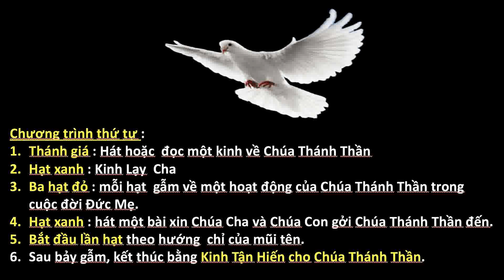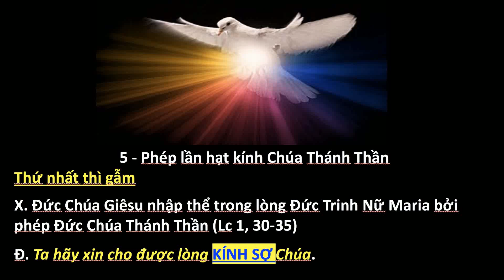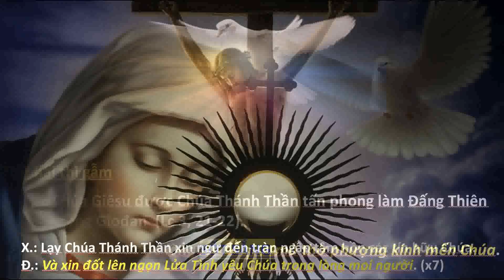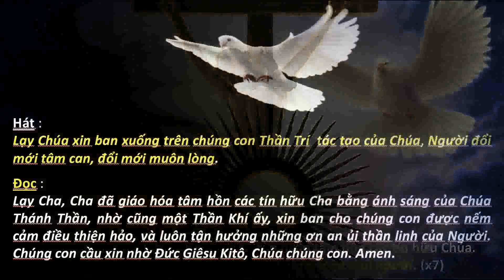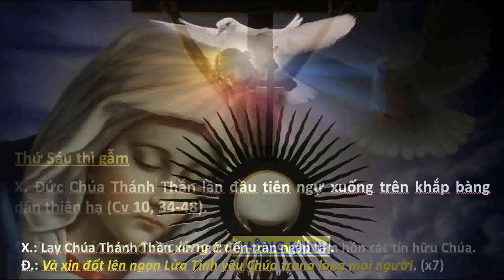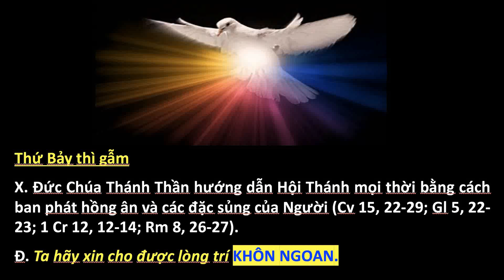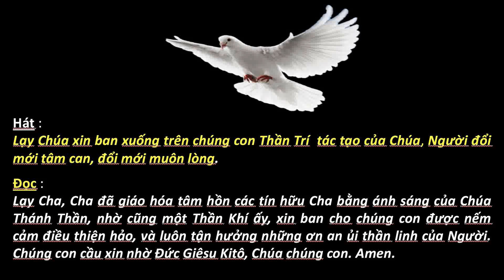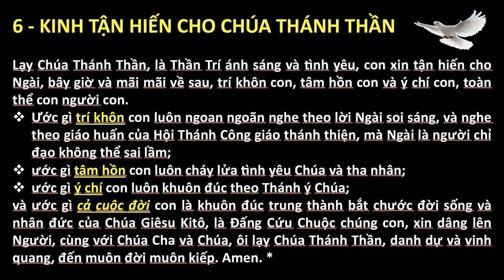Chuỗi hạt kính Chúa Thánh Thần (mẫu A : không hát)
CHUỖI HẠT KÍNH CHÚA THÁNH THẦN

1. Hát hoặc đọc một kinh Chúa Thánh Thần (ở chỗ Thánh giá hay phù hiệu Chúa Thánh Thần).

Cầu xin Chúa Thánh Thần
1) Cầu xin Chúa Thánh Thần, Người thương thăm viếng hồn con. Ban xuống cho con hồng ân chan chứa, trau dồi cho đáng ngôi thánh đường.
2) Cầu xin Chúa Thánh Thần, Người ban cho trí hồn con. Ơn biết khôn ngoan tìm theo chân lý. Xa điều gian dối luôn trung thành.
3) Cầu xin Chúa Thánh Thần, nguồn thiêng ân ái từ nhân. Hun đốt tim con tình yêu lai láng, cho lòng thao thức bên Chúa luôn.

ÐK : Nguyện xin Chúa Ngôi Ba, đoái nghe lời con thiết tha. Tình thương mến ấp ủ con ngày đêm, nhuần thấm xác hồn tràn lan ơn thiêng.

2. Kinh Lạy Cha (hạt thứ nhất)

3. Ba hạt còn lại thì đọc thứ tự như sau để cầu xin Đức Trinh Nữ Maria Chí Thánh giúp nhận được các ơn Chúa Thánh Thần :

 Xướng : Lạy Đức Trinh Nữ Maria rất tinh tuyền, khi Mẹ được thụ thai vô nhiễm, Chúa Thánh Thần đã chọn Mẹ làm Nhà tạm cho Chúa ngự trị, xin cầu bàu cùng Chúa cho chúng con!
Đ.: Và xin làm cho Thánh Thần Thiên Chúa mau đến canh tân bộ mặt trái đất!
Kính mừng Maria…

Xướng :  Lạy Đức Trinh Nữ Maria rất tinh tuyền, khi Ngôi Hai xuống thế làm người, nhờ tác động của Chúa Thánh Thần, Mẹ đã trở nên Thân mẫu của Thiên Chúa, xin cầu bàu cùng Chúa cho chúng con!
Đ.: Và xin làm cho Thánh Thần Thiên Chúa mau đến canh tân bộ mặt trái đất ! Kính mừng Maria…

 Xướng : Lạy Đức Trinh Nữ Maria rất tinh tuyền, khi Mẹ cầu nguyện với các Tông đồ trong phòng Tiệc ly, Mẹ đã được đầy tràn Chúa Thánh Thần, xin cầu bàu cùng Chúa cho chúng con!
Kính mừng Maria…

4. Hát hoặc đọc :
ĐK : Lạy Chúa, xin ban xuống trên chúng con, Thần Trí tác tạo của Chúa, Người đổi mới tâm can, đổi mới muôn lòng.
+ Người sẽ ban cho chúng con nhớ lại lời hằng sống Chúa truyền ban.
+ Người sẽ ghi trong trái tim chính lề luật tình mến Chúa truyền ban.
+ Người đốt lên trong trái tim ánh lửa hồng bừng cháy của niềm tin.
+ Nguyện Chúa ban cho chúng con chính Thần lực dìu dắt giữa trần gian.
+ Và đến mai sau cánh chung sẽ được về hưởng kiến Chúa toàn năng.

5. Phép lần hạt kính Chúa Thánh Thần

Thứ nhất thì gẫm
Xướng : Đức Chúa Giêsu nhập thể trong lòng Đức Trinh Nữ Maria bởi phép Đức Chúa Thánh Thần (Lc 1, 30-35)
 Ta hãy xin cho được lòng KÍNH SỢ Chúa.

(ở mỗi 7 hạt nhỏ, đọc Xướng-Đáp sau đây)

Xướng : Lạy Chúa Thánh Thần xin ngự đến tràn ngập tâm hồn các tín hữu Chúa.
Đáp : Và xin đốt lên ngọn Lửa Tình yêu Chúa trong lòng mọi người.

Sau cùng, lần 2 hạt rời thì hát hoặc đọc những lời sau đây:

Hát hoặc đọc :
Lạy Chúa xin ban xuống trên chúng con Thần Trí  tác tạo của Chúa, Người đổi mới tâm can, đổi mới muôn lòng.

Đọc :
Lạy Cha, Cha đã giáo hóa tâm hồn các tín hữu Cha bằng ánh sáng của Chúa Thánh Thần, nhờ cũng một Thần Khí ấy, xin ban cho chúng con được nếm cảm điều thiện hảo, và luôn tận hưởng những ơn an ủi thần linh của Người. Chúng con cầu xin nhờ Đức Giêsu Kitô, Chúa chúng con. Amen.

Thứ hai thì gẫm
Xướng : Đức Chúa Giêsu được Chúa Thánh Thần tấn phong làm Đấng Thiên Sai trên sông Gio-đan (Lc 3, 21-22).
Đáp : Ta hãy xin cho được lòng SỐT SẮNG mà thờ phượng kính mến Chúa.

Thứ ba thì gẫm
Xướng : Đức Giêsu chịu chết trên cây Thánh giá để xóa tội trần gian và ban Chúa Thánh Thần (Ga 19, 28-30).
Đáp : Ta hãy xin cho được lòng HIỂU BIẾT Chúa luôn.

Thứ bốn thì gẫm
Xướng : Đức Chúa Giêsu ban Chúa Thánh Thần xuống cho các Tông đồ để tha tội muôn dân (Ga 20, 19-23).
Đáp : Ta hãy xin cho được lòng MẠNH MẼ mà chu toàn bổn phận làm con Chúa.

Thứ năm thì gẫm
Xướng : Đức Chúa Cha cùng Đức Chúa Giêsu ban tràn đầy Chúa Thánh Thần trong ngày Lễ Ngũ tuần, và cho Hội Thánh được tràn đầy sức mạnh mà bắt đầu đi rao giảng khắp thế gian (Cv 2, 1-13).
Đáp : Ta hãy xin cho được một lòng biết nghe lời Chúa BẢO BAN.

Thứ sáu thì gẫm
Xướng : Đức Chúa Thánh Thần lần đầu tiên ngự xuống trên khắp bàng dân thiên hạ (Cv 10, 34-48).
Đáp : Ta hãy xin cho được lòng trí THÔNG MINH.

Thứ bảy thì gẫm
Xướng : Đức Chúa Thánh Thần hướng dẫn Hội Thánh mọi thời bằng cách ban phát hồng ân và các đặc sủng của Người (Cv 15, 22-29; Gl 5, 22-23; 1 Cr 12, 12-14; Rm 8, 26-27).
Đáp : Ta hãy xin cho được lòng trí KHÔN NGOAN.

KINH TẬN HIẾN CHO CHÚA THÁNH THẦN
 Lạy Chúa Thánh Thần, là Thần Trí ánh sáng và tình yêu, con xin tận hiến cho Ngài, bây giờ và mãi mãi về sau, trí khôn con, tâm hồn con và ý chí con, toàn thể con người con.
  Ước gì trí khôn con luôn ngoan ngoãn nghe theo lời Ngài soi sáng, và nghe theo giáo huấn của Hội Thánh Công giáo thánh thiện, mà Ngài là người chỉ đạo không thể sai lầm;
  ước gì tâm hồn con luôn cháy lửa tình yêu Chúa và tha nhân;
  ước gì ý chí con luôn khuôn đúc theo Thánh ý Chúa;
và ước gì cả cuộc đời con là khuôn đúc trung thành bắt chước đời sống và nhân đức của Chúa Giêsu Kitô, là Đấng Cứu Chuộc chúng con, xin dâng lên Người, cùng với Chúa Cha và Chúa, ôi lạy Chúa Thánh Thần, danh dự và vinh quang, đến muôn đời muôn kiếp. Amen.